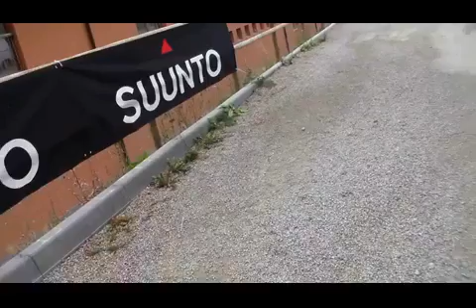la pietra gtrail trre x264